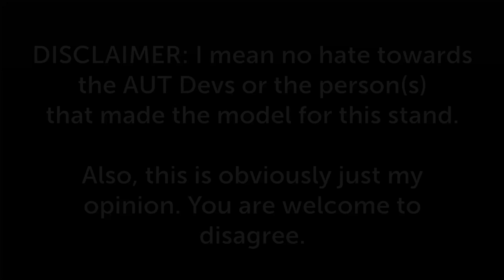[AUT] The UGLIEST Stand In A Universal Time…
remodel thanks
but leave my precious TWR alone
don't you dare
Hey guys and today in A Universal Time we will be looking at DJ NOOB!

TAGS(ignore):
aut
roblox
roblox aut
a universal time
roblox jojo
roblox a universal time
aut gaster
a universal time gaster
aut halloween update
a universal time halloween update
aut yasou aut yone
a universal time yasou a universal time yone
aut update
aut new update
a universal time update
a universal time new update
aut move origins
aut skins
a universal time skins
aut sneak peeks
a universal time sneak peeks
aut yone buff
aut yone nerf
aut unob
aut unobtainable
aut dj noob
aut twr
aut creeper queen
aut twr obtainable